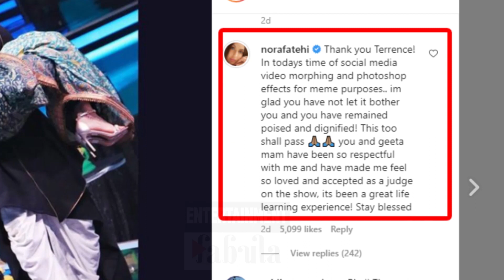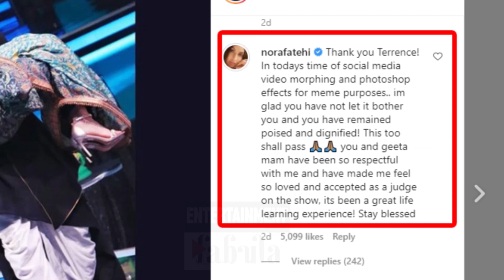Shehzad Deol Says If Evictions Happen Through In house Voting, Then Jasmin Bhasin Would Be Next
Watch Bigg Boss 14 Full Epiosde On Colors TV & Anytime Before TV On Voot Select.
Courtesy - Colors TV & Voot App.

Bigg Boss 14 Contestants : Jasmin Bhasin, Rubina Dilaik, Nikki Tamboli, Eijaz Khan, Nishant Singh Malkani, Abhinav Shukla, Pavitra Punia, Sara Gurpal, Rahul Vaidya, Jaan Kumar Sanu, Shehzad Deol, Radhe Maa (Sukhvinder Kaur)